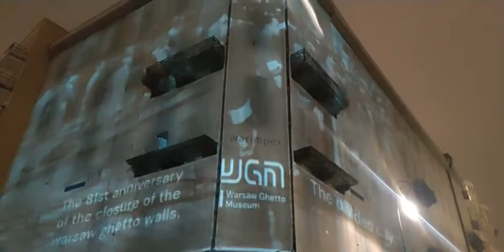Transmisja z premiery wideo-instalacji "Miasto za murem"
Premiera wideo-instalacji "Miasto za murem" Karoliny fender Noińskiej // jajkofilm dla Muzeum Getta Warszawskiego
16/11/21 Plac Grzybowski Warszawa

Artystyczna wideo-instalacja autorstwa Karoliny fender Noińskiej // jajkofilm składa się z archiwalnych zdjęć przedstawiających mieszkańców getta warszawskiego. Postaci na nich uwiecznione pojawią się na fasadzie kamienicy Majera Wolanowskiego przy ul. Próżnej 14, która w 1940 r. znalazła się w granicach tzw. żydowskiej dzielnicy mieszkaniowej. Projekt ma na celu skłonienie widza do refleksji nad losem getta warszawskiego i jego mieszkańców. Wybór jednego z nielicznych ostańców niejako przypomina też o tragicznym końcu powstania w getcie, w trakcie którego zrównano z ziemią prawie cały teren. W obliczu zniszczenia niemal wszystkich dowodów swojej niegdysiejszej obecności, mieszkańcy miasta za murem będą przypominać o swojej historii podczas tygodniowej projekcji wideo-instalacji.

zagrali:
Mariusz Kubicki
Tadeusz Melon
Mirosław Romejko
Bogdan Sabała
Włodzimierz Tyl

pomysł i reżyseria:
Karolina fender Noińska // jajkofilm
kamera"
Julian Sobierajski